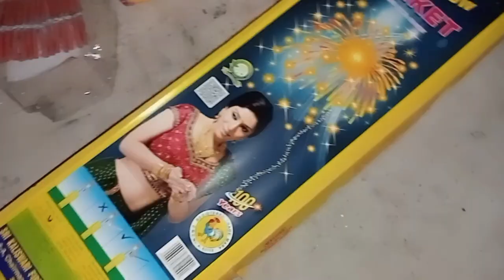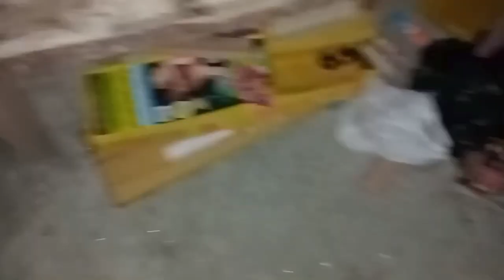Happy Diwali 2023 🎆 pataka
Fur Jaden 55 Ltr Rucksack Travel Backpack Bag For Trekking

[ Mobile Phones ] 📱
Canon Eos 3000d 18mp Digital Slr Camera

[ Gifts ] 🎁
Diwali Crackers Chocolate Gift Item

[ Mobile Phones ] 📱
Gopro Hero9 Black Waterproof Digital Action Camera With Touch Screen 5k Ultra Hd Video 20mp Photos 1080p Live Streaming Stabilization

Frank Taj Mahal 500 Piece Jigsaw Puzzle – Fun Puzzles For Kids For Age 10+ And For Adults – Realistic Illustrations – Educational Puzzle Games For Focus

[ Camera Tripod Stand Holder ] 📷
Ulanzi Mt-16 Camera Tripod Stand Holder

[ Stationary ] 🖊️
Midori Traveler's Notebook

[ Books ] 📚
Lonely Planet's Guide To Travel Photography 5